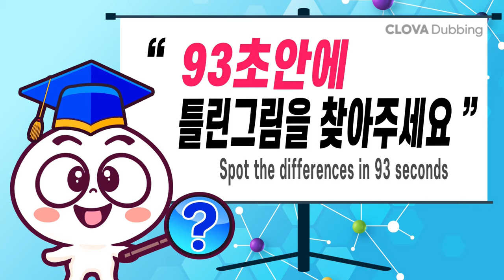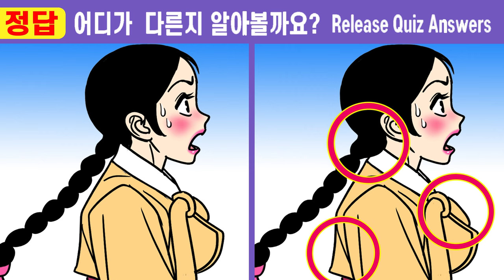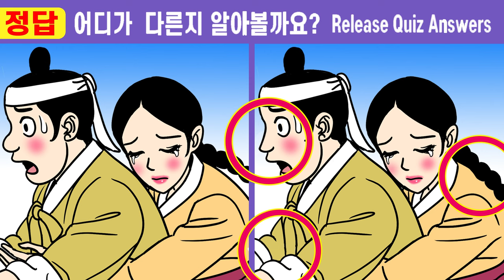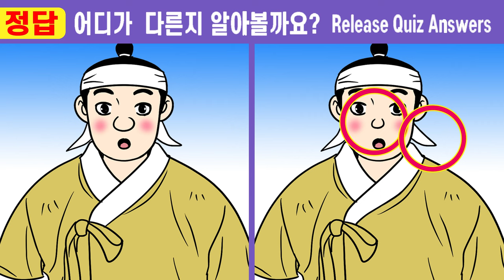#490 ✨10초 안에 다 찾으면 신의 눈썰미ㅣ건강한 두뇌를 위해 끝까지 집중해보세요【치매예방/다른그림찾기/두뇌운동】490구렁이처녀와 노총각 용석 5화